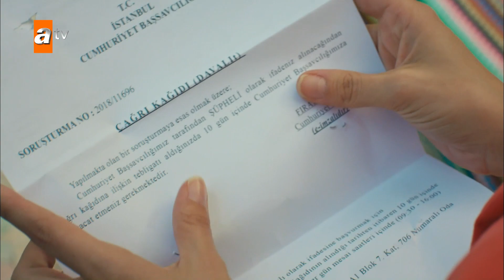Hamza, Koray'ı öldürüyor - Canevim 17. Bölüm | Final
Canevim 17. Bölüm Özeti:
Ceylan her şeye rağmen Taylan’ın evlenme teklifini kabul eder. Feryal, ailelerin bir araya geldiği akşam, sonuçlarını göze alarak,  son bir oyun daha oynar. Ceylan en mutlu olacağı günde ailesi ile Taylan’ın arasında kalır. Tüm yaşananlara rağmen, masallardaki gibi bir düğünle evlenen Ceylan ve Taylan için güzel günler yakındır. Fakat Taylan’ın, Ceylan’ın aklını çelmek için yaptığı her şeyi öğrenmesi için, etraftaki herkesi büyük oyunlarının içine çeker. Ancak öğreneceklerine rağmen, Taylan’a dair hisleri Ceylan için en büyük engeldir. Öte yandan bir iş yemeği için Ömer’in, Tanbaylar’ın evine misafir olması, Ceylan ve Ömer arasında büyük bir yüzleşmeye neden olur. Ceylan, Taylan’a dair geri dönülmez bir karar vermek zorundadır. Hamza ailesini korumak için bütün gemileri yakarken, Elvan ve Günnur ise Ayşe’ye gerçeği söylemek zorundadırlar. Elvan bu kez ailesiyle birlikte Ayşe için savaşacaktır. Ayşe’nin velayeti için gerçekleşen duruşma Elvan ve Ayşe’yle birlikte, herkesin kaderini belirleyecek olayları da beraberinde getirir.